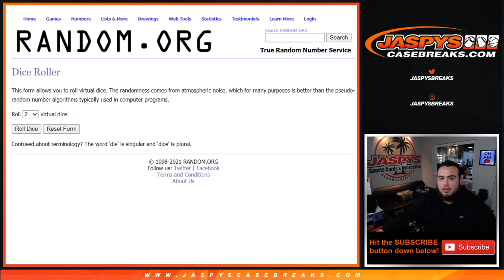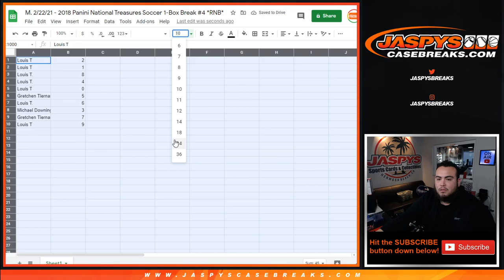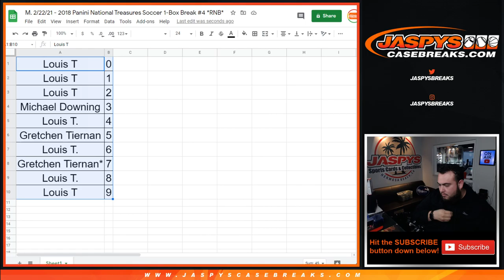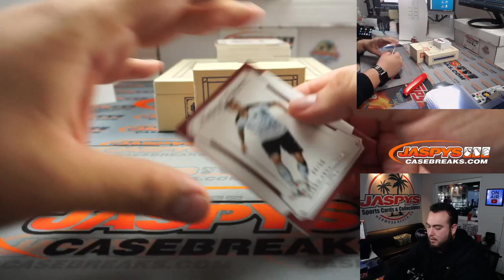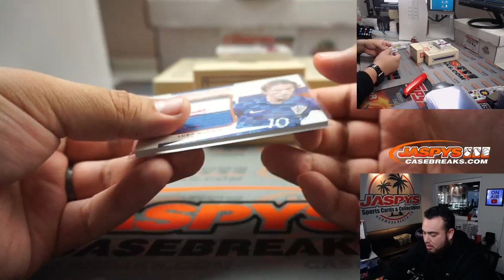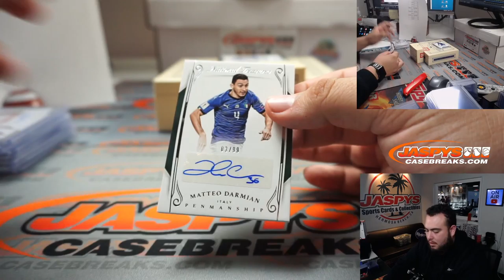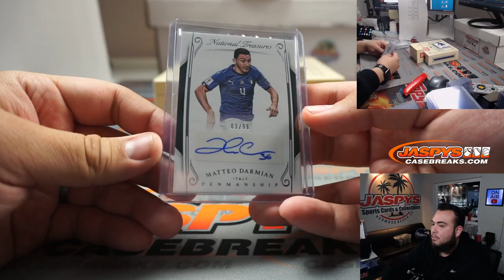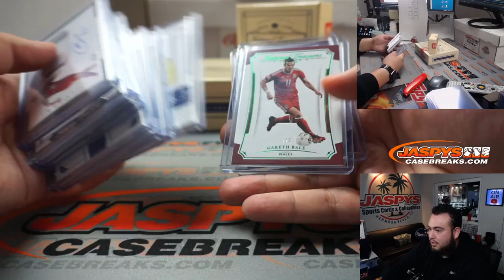M. 2/22/21 - 2018 Panini National Treasures Soccer 1-Box Break #4 *RNB*